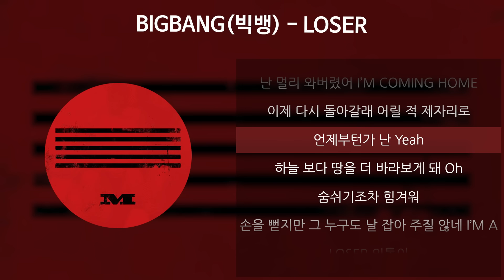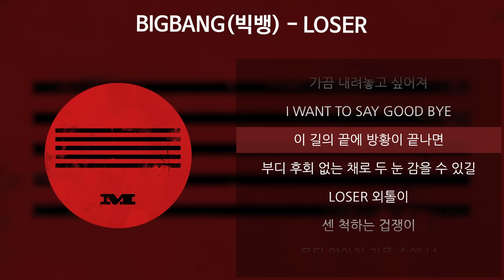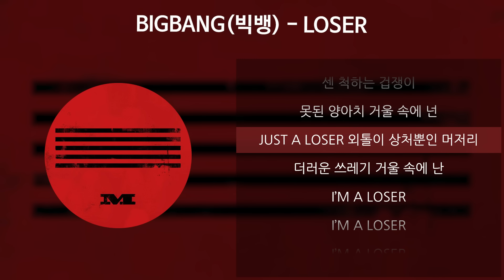BIGBANG(빅뱅) - LOSER [가사/Lyrics]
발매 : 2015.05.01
아티스트 : BIGBANG(빅뱅)
앨범 : M
작곡 : TEDDY, 태양
작사 : TEDDY, T.O.P, G-DRAGON
편곡 : TEDDY